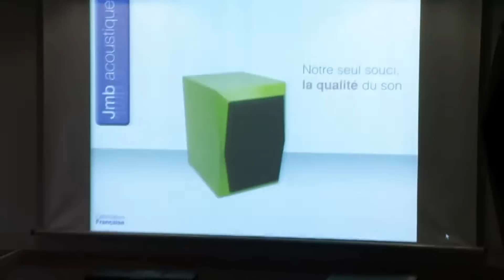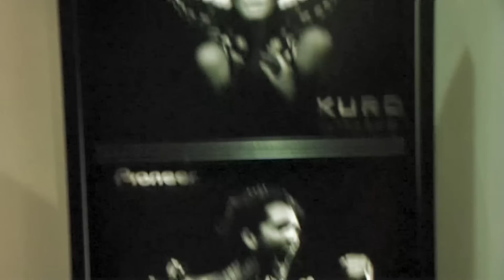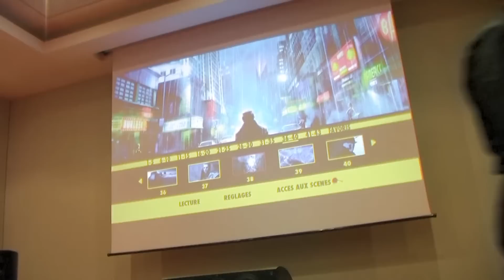salon hifi 2009 paris hotel pullman part2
suite de la visite partie 2